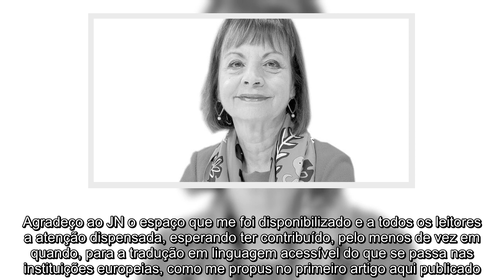A União Europeia foi a votos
As eleições nacionais em alguns estados da UE começam a ser vistas como uma espécie de referendo à própria ideia de União. Em alguns casos, como na Hungria, são apenas um indicador de uma onda mais a favor ou mais contra políticas ou valores europeus. Em outros, como foi o caso das eleições francesas este domingo, sentimos que foi a própria União que foi a votos. Desta vez venceu a UE. No entanto, a nossa preocupação não pode esmorecer quando 41,5% dos franceses votam do lado contrário ao vencedor, o que, entre outras escolhas, significou votar contra a UE. Como é possível que isso tenha acontecido exatamente depois de uma crise em que a UE esteve à altura do que esperávamos dela? Ultrapassou tabus, como o do endividamento próprio, mobilizou recursos, subsidiou a manutenção do emprego, flexibilizou o uso dos fundos europeus, comprou equipamentos e vacinas em conjunto e até tirou lições para reforçar os investimentos europeus em setores estratégicos como os medicamentos ou os semicondutores. O que explica este ressentimento de quase metade dos franceses, não apenas em relação a Macron, mas também, indiretamente, em relação à integração europeia? Se não temos as respostas, temos a obrigação de as procurar com um enorme sentido de urgência. Talvez seja difícil enfrentar o imobilismo conservador ou os que querem fechar o seu país a quem é diferente de um francês original, seja lá isso o que for, mas tem de ser possível responder melhor aos jovens que protestam contra a precariedade do seu emprego ou contra a falta dele. Ter a França do nosso lado, mais empenhada no reforço da Europa social, é fundamental para o sucesso dessa resposta. Seria impensável imaginar que a UE pudesse sobreviver a um "Frexit" no mesmo formato em que a conhecemos hoje. Contudo, como lembrou o presidente Macron, é igualmente impossível assegurar a soberania a França, em áreas como a energia, a tecnologia, a defesa ou a segurança alimentar, sem a União Europeia. PS Esta é a última contribuição na minha coluna "Fora da Bolha", que iniciei em julho de 2021, de forma gratuita, a convite do "Jornal de Notícias". Por razões de politica editorial, a direção do JN decidiu interromper esta e outras colaborações de pessoas que ocupam cargos políticos. Agradeço ao JN o espaço que me foi disponibilizado e a todos os leitores a atenção dispensada, esperando ter contribuído, pelo menos de vez em quando, para a tradução em linguagem acessível do que se passa nas instituições europeias, como me propus no primeiro artigo aqui publicado. *Eurodeputada PS